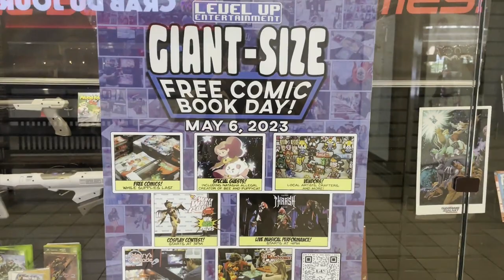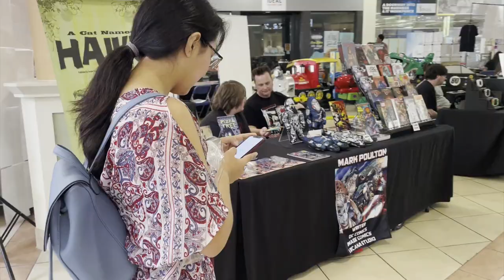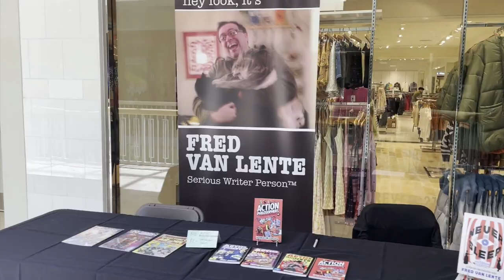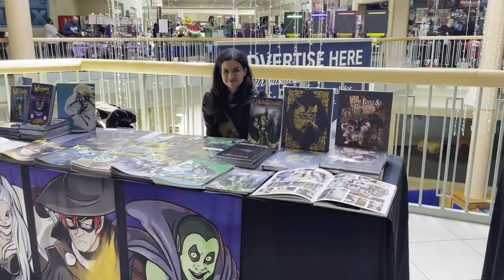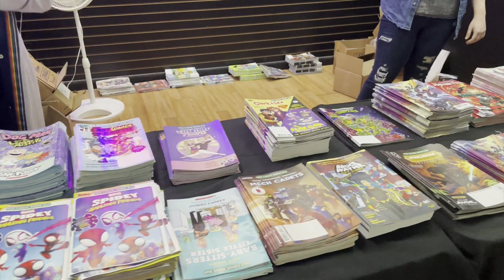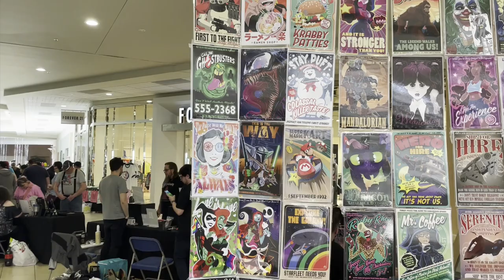Free Comic Book Day 2023 VLOG | Hamilton Mall, NJ - Join the Fun with Costumes, Comics, and More!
This year's Free Comic Book Day and Convention at Hamilton Mall in NJ was an exciting event for fans of all ages. Attendees enjoyed a day full of free comic book giveaways, artist and author meet-and-greets, cosplay contests, and more.

The Nerdthusiast Team had a special surprise in store for attendees - they raffled off a free Zelda limited edition Nintendo Switch to one lucky fan. Excitement was high as fans entered for a chance to win the ultimate gaming console.

Cosplayers brought their A-game, dressing up as their favorite superheroes and comic book characters. The costume contest was a highlight of the day, with attendees competing for prizes and showing off their impressive outfits.

Throughout the day, talented artists and writers were on hand to meet and chat with fans. Attendees also had the opportunity to learn new skills at workshops and browse the latest merchandise from their favorite vendors.

All in all, it was an unforgettable day of comics, pop culture, and gaming. Fans left with smiles on their faces, already looking forward to next year's Free Comic Book Day and Convention at Hamilton Mall in NJ.

Matt: Twitter - @FromNJ2CA
Wes: Instagram - grendel5xbx
Anthony: @eatahoagie

Intro Art & Graphics by: Bernardo Del Castillo

Intro/Outro Music by:  MOKKA